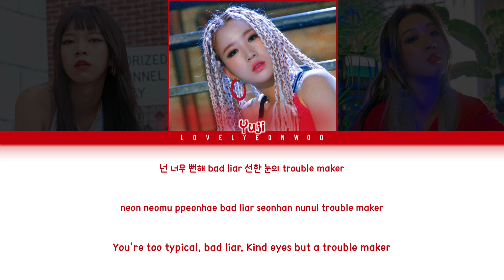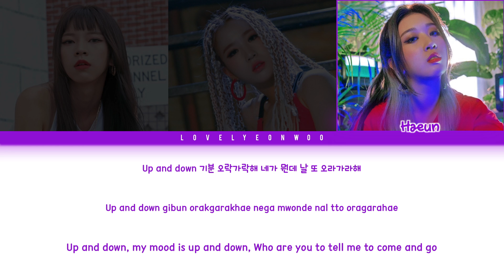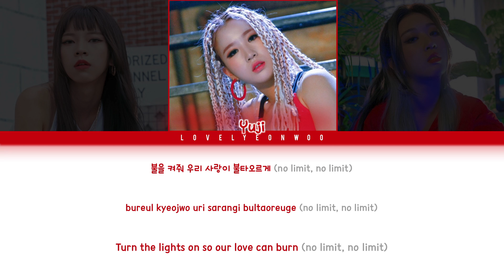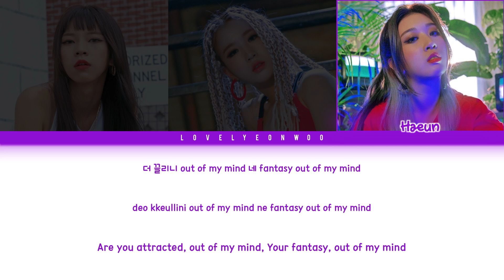3YE (써드아이) – OOMM (Out Of My Mind) Lyrics (Color Coded Han/Rom/Eng)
Artist: 3YE (써드아이)
Song: OOMM (Out Of My Mind)
Album: ‘OOMM’ Digital Single

Members: Yurim, Yuji, Haeun
My bias: Haeun

Don’t reupload.